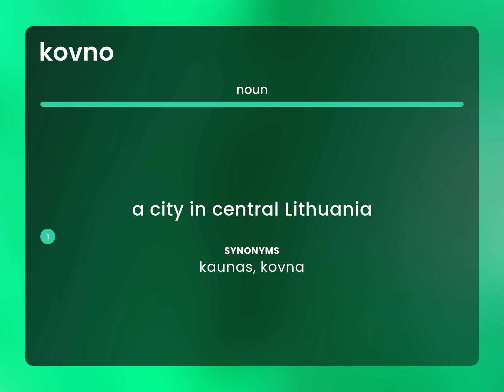Kovno — KOVNO definition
What is KOVNO meaning?